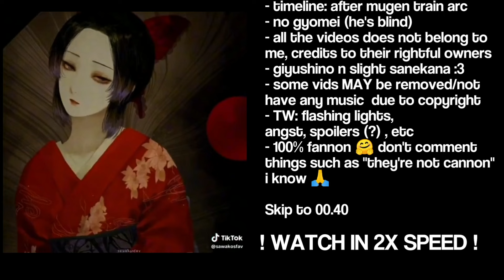Hashiras react to GIYUSHINO | implied obamitsu n sanekana | kny | Demon slayer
𓏭ᱸ  ͓ ˓ 𝗀𝗋𝖾𝖾𝗍𝗂𝗇𝗀𝗌 , 𝖾𝗏𝖾𝗋𝗒𝖻𝗈𝖽𝗒 ˒ ˙ ᴉ 𓂂
. . . ▸ 𝗂'𝗆 𝗇𝗎𝗋𝖺 , 𝗃𝗎𝗌𝗍 𝖺 𝗋𝖾𝗀𝗎𝗅𝖺𝗋 𝖦𝖺𝖼𝗁𝖺𝖳𝗎𝖻𝖾𝗋 (๑•ᴗ•๑)♡

▸┆𝘪𝘯𝘴𝘱 / 𝘤𝘳𝘦𝘥𝘪𝘵𝘴 —
. vid insp :
. desc : me

▸┆𝘴𝘰𝘤𝘪𝘢𝘭 𝘮𝘦𝘥𝘪𝘢𝘴 —
. yt : @nurawrr , @fuzzyblush
. tt : @starbwiee